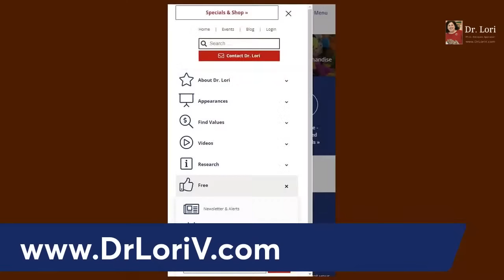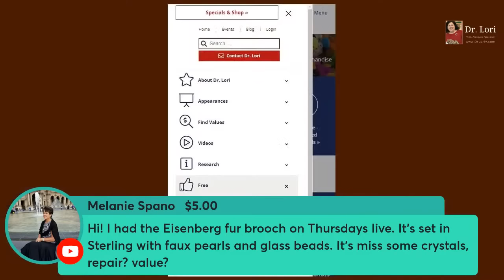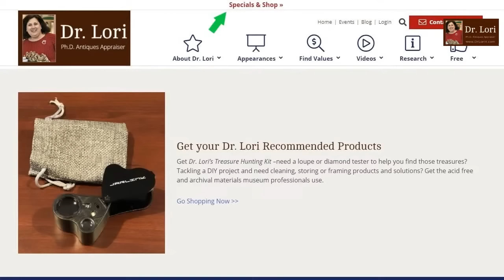Lists for Pfaltzgraff, Jewelry, Quilts & Cameras, When to Sell & My Trip to the ER | Ask Dr. Lori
Expert Dr. Lori answers your questions providing lists for how to find valuable Pfaltzgraff, jewelry brooches, old quilts and cameras and reveals the details about her trip to the ER. Dr. Lori also talks about Eisenberg costume jewellery, how to identify art signatures and identifying German silver. Plus, learn when to sell Princess Di memorabilia, Bicentennial and JFK collectibles and the value of Blue Willow plates.

Originally streamed live on July 23, 2022